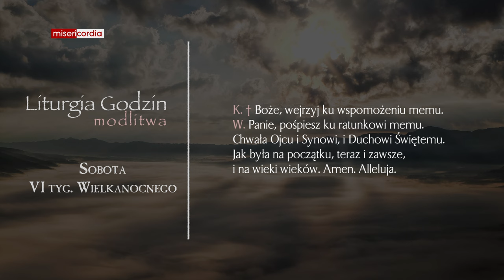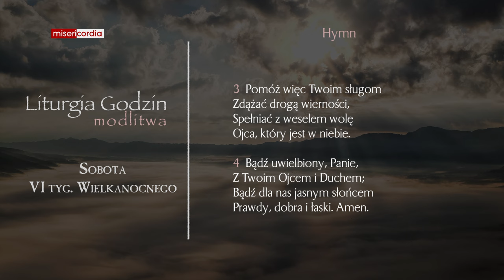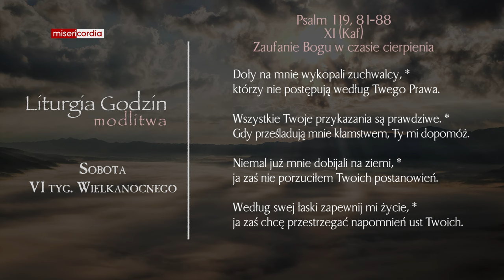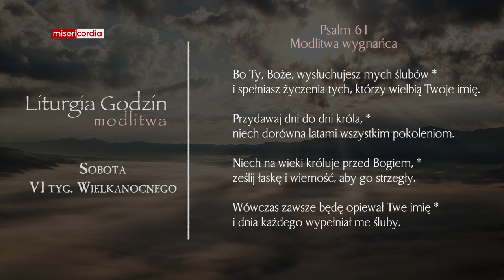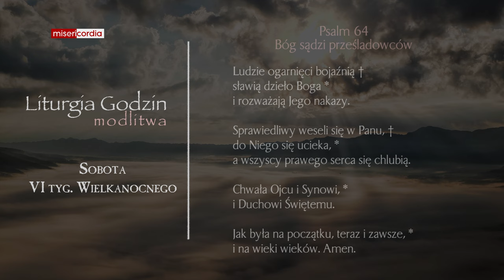Liturgia Godzin | Modlitwa Południowa | Sobota, VI tyg. Wielkanocnego